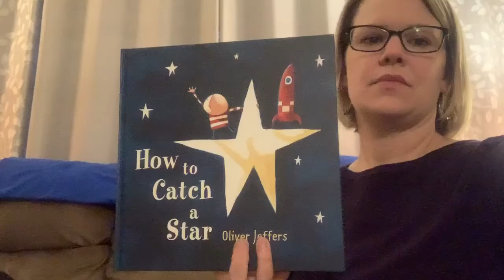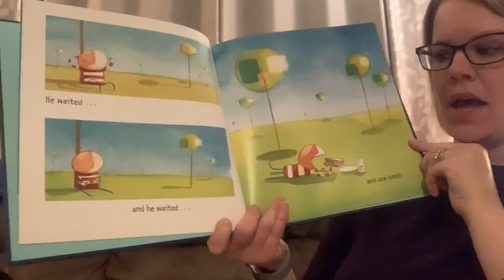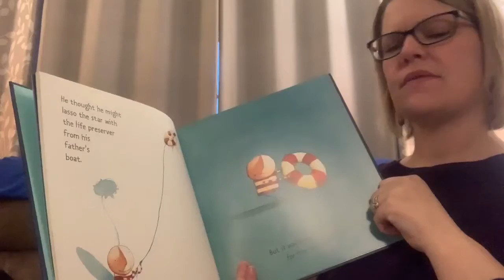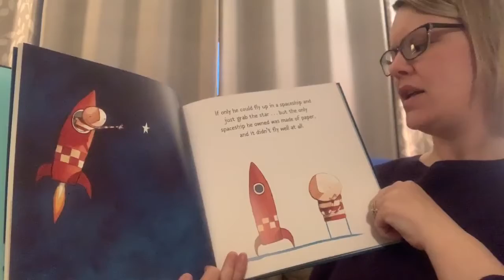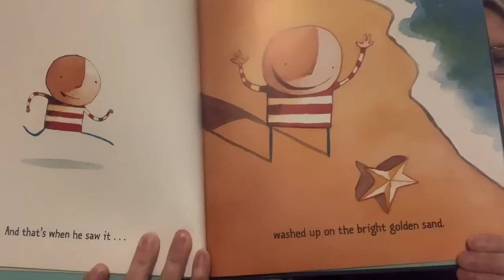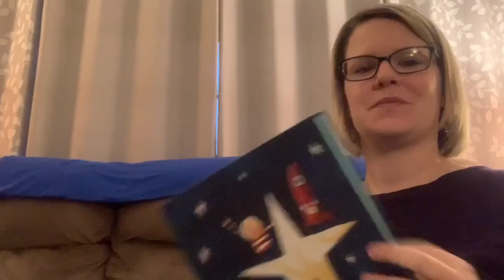How to Catch a Star